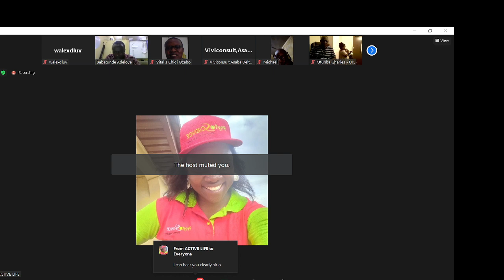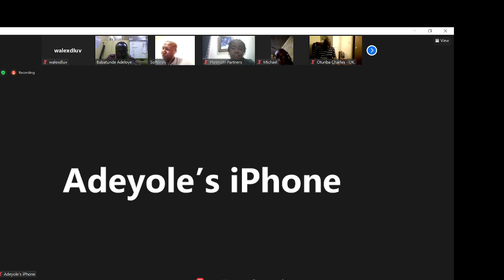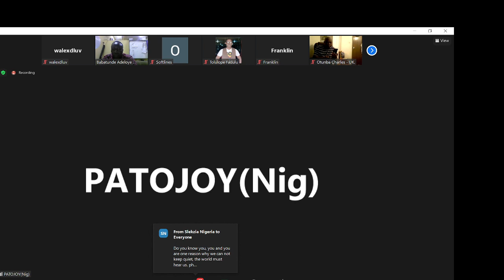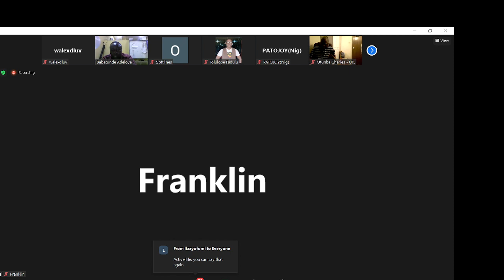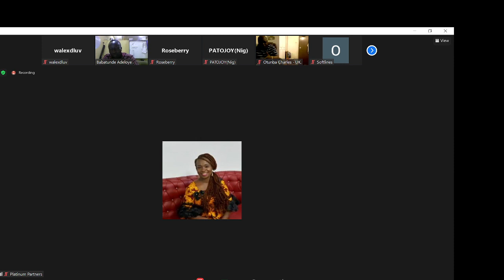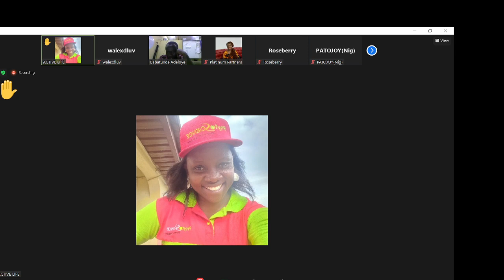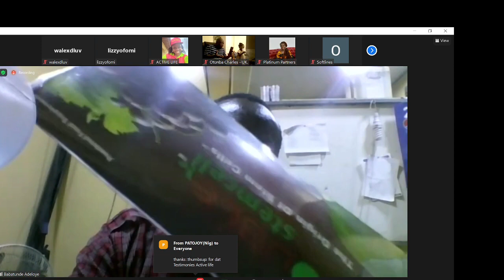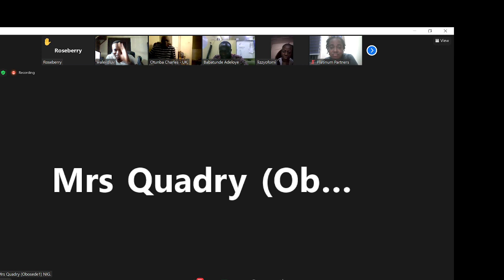HOW OUR HEALTH GOT RESTORED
Watch the video and drop you question in the comment box